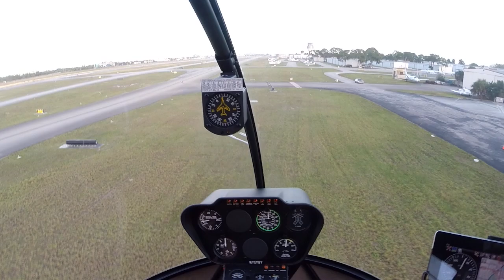Hélico - Christophe Brida - R44 - Miami - 11 Jan 2014 - Plage Miami Beach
Hélico - Christophe Brida - R44 - Miami - 11 Jan 2014 - Plage Miami Beach - de Key Biscaine en passant par Fisher Island toutes les plages de Miami Beach, puis Halledale jusqu'a Fort Landerdale.Atterrissage à Fort Lauderdale Executive